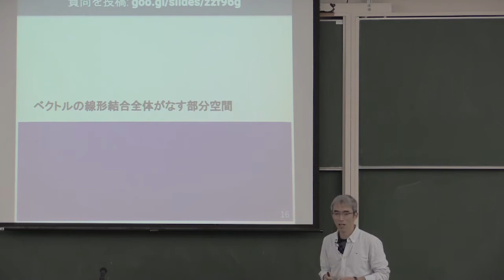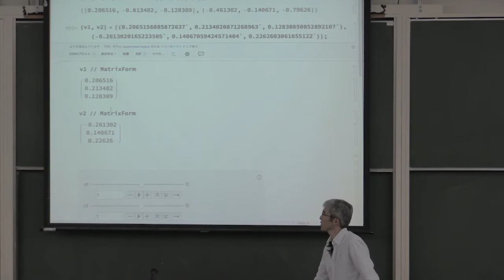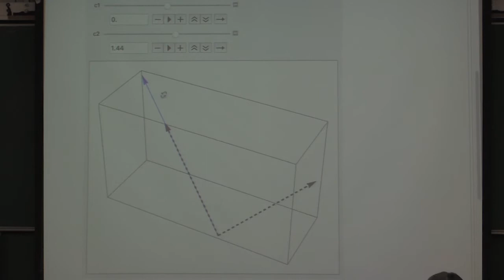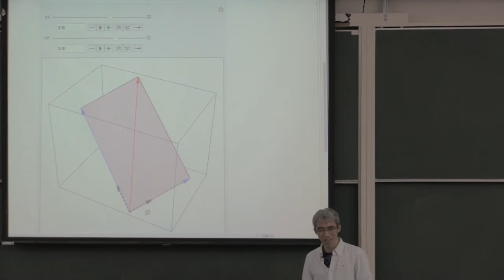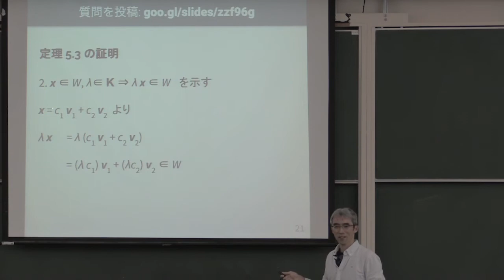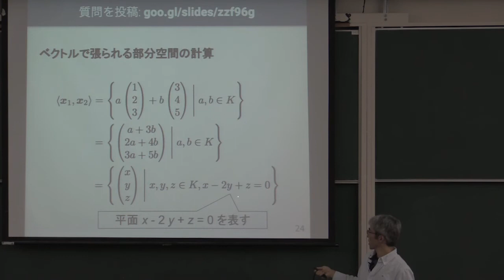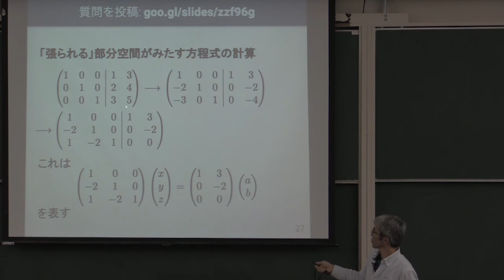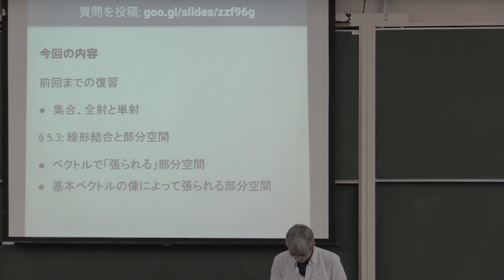線形代数 II 2017 (3-2) ベクトルの線形結合がなす部分空間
ベクトルの線形結合がなす部分空間．